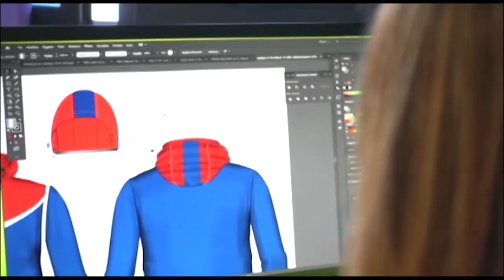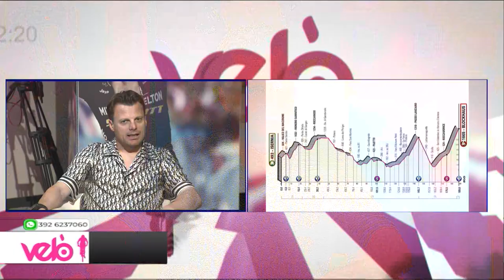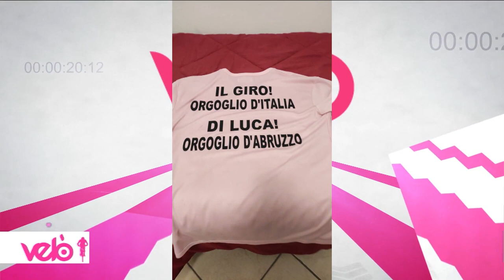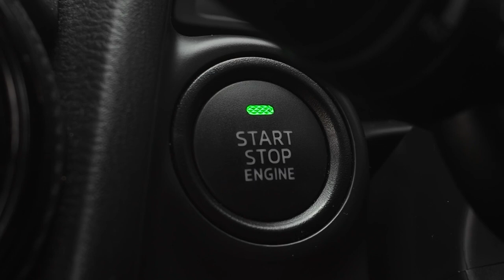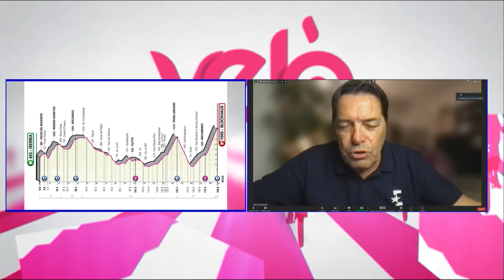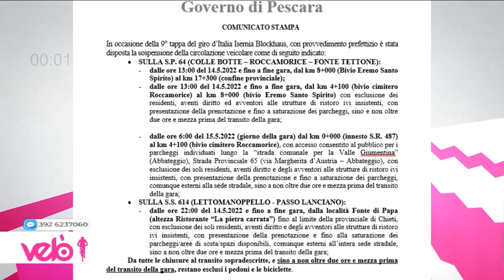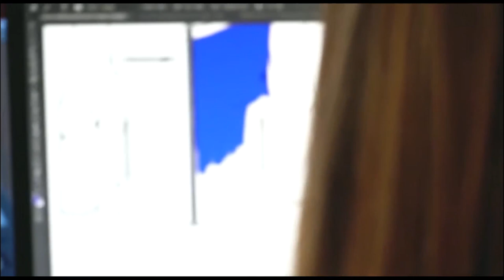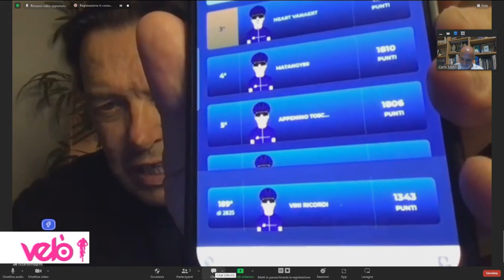Velò 10^ puntata del 13 maggio 2022